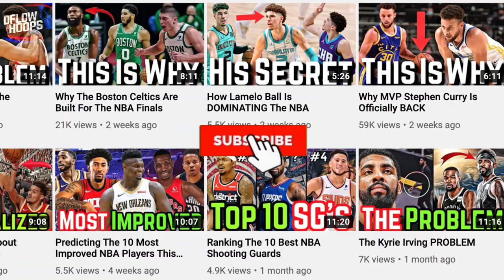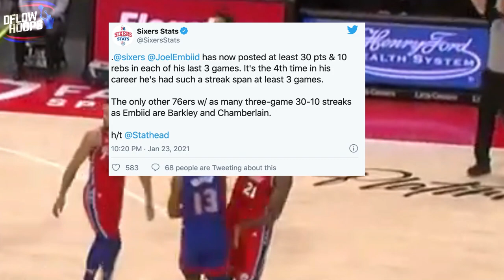Why Joel Embiid Is An MVP FAVORITE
Is Joel the 2021 most valuable player? This video shows you the reason why Embiid’s in the race for his first MVP trophy. And Stay tuned for a prediction to see if he can actually win it and to see a break down of the new elements to Joel’s game that are allowing him to dominate.